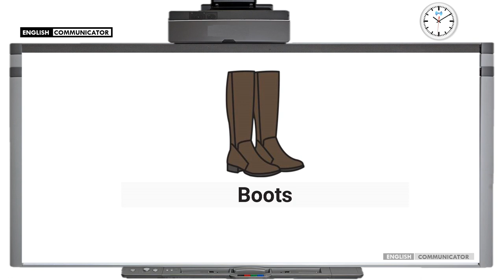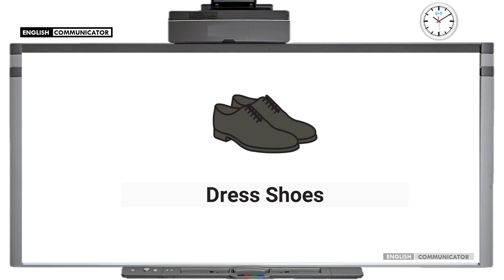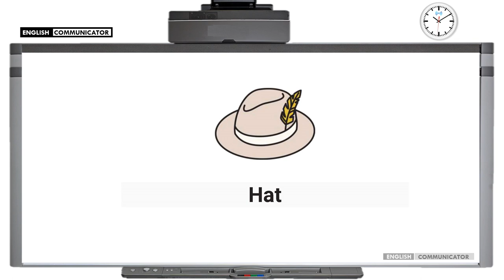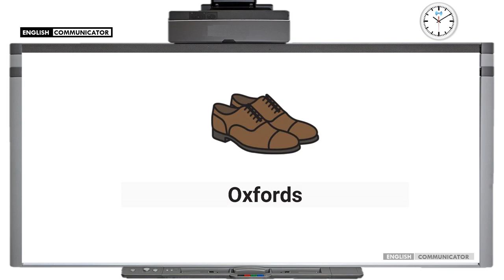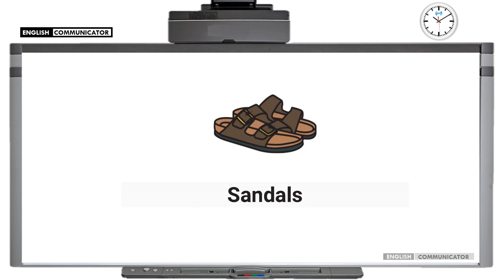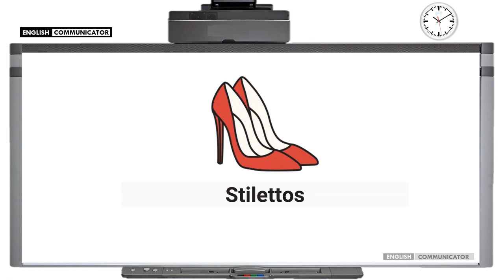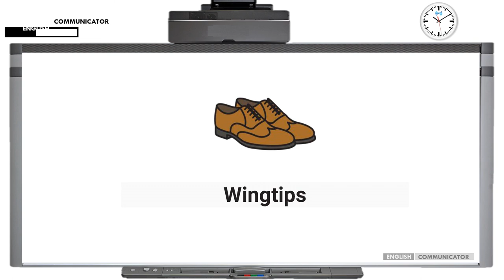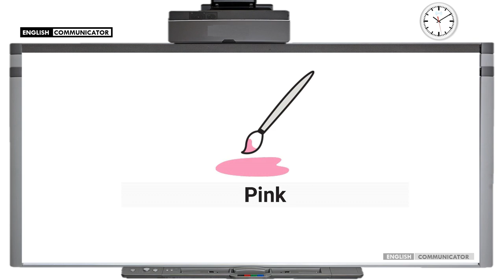English Vocabulary Learning with 7000+ Visuals,Images, Pictures | English Communication Success! #05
English Language Communication Enhancement with Pictures, Words, and Images, Learning english fast easy and best way,
Youtube Best Video of English language vocabulary enhancement and improvement!
Accent and Pronumciation Imrovment leaning how to speak fluent and fast with style
Can I learn English by myself?
How can I learn English easily?
How can I learn English properly?
How can I speak fluently?
How can I speak English fluently step by step?
How can I learn English very fast?
How can I improve my English at home?
How can I learn English speaking fast at home?
What is the easiest way to learn spoken English?
How can I be confident in speaking English?
How can I speak with confidence?
How do you talk to girls?
How do I gain confidence to speak?
What is the spoken English?
How do you spoke spoken English?
How can I improve my spoken English fast?
Which is the best spoken English app?
How can I improve my English?
What is English communication?
What are English skills?
How can I understand English?
How can I understand sentences in English?
How can I understand fast?
How do I comprehend what I read?
Why do we read?
How can I improve my English reading skills?
What are the basic skills of reading?
What are LSRW skills?
What is speaking skills in English?
What is reading skills in English language?
Does reading improve English?
Why English is important?
What is a language skill?
What is micro skills in English?
How many skills are there in English?
Which language skill is most important?
What are the basic skills of English language?
Which language skill is most difficult?
What is the most important communication?
What is good communication?
How important is communication?
Why is good communication important?
What is purpose of communication?
How do humans communicate?
Why is conversation important in human life?
How do I make small talk?
What is intelligent conversation?
How do you have meaningful conversations?
How do you speak maturely?
What are some deep questions?
How can I stop small talk?
What exactly is small talk?
What is real conversation?
How do you work small talk?
How can I speak well?
How do I become a smooth talker?
How do introverts talk to girls?
Do introverts hide their feelings?
Do introverts fall in love?
What makes introverts attractive?